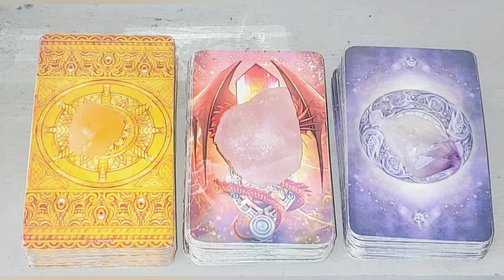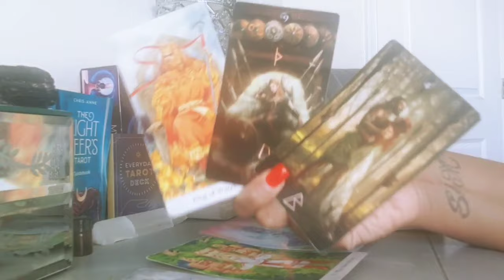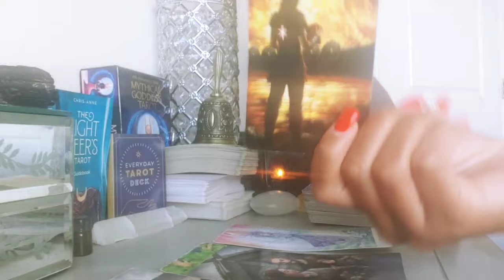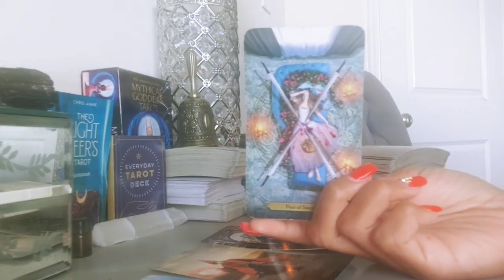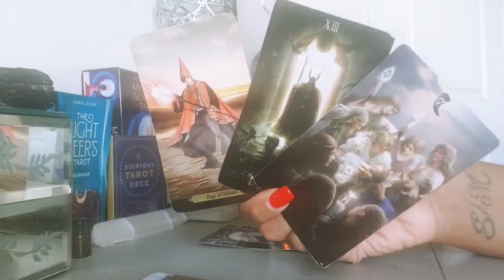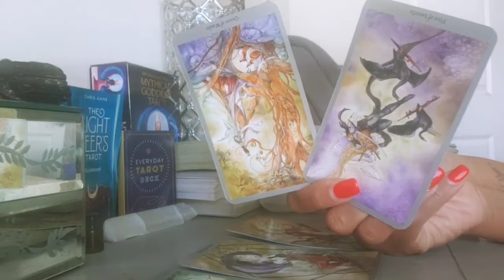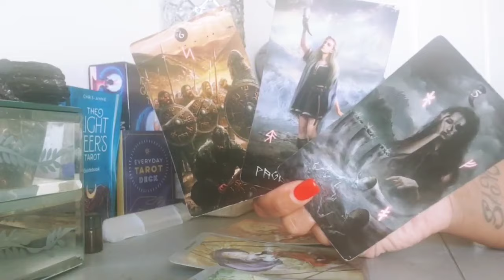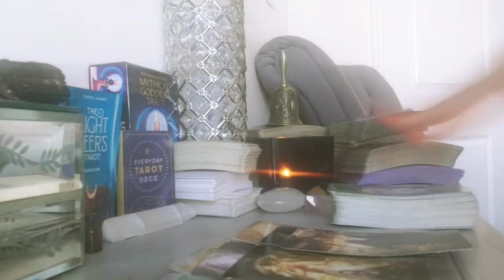PICK - A - CARD WHAT ARE YOUR PERSON'S REAL FEELINGS FOR YOU RIGHT NOW?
CARD PICK - 00:00
GROUP 1 - 00:11
GROUP 2 - 25:40
GROUP 3 - 49:57

🌟EXTENDED READING🌟